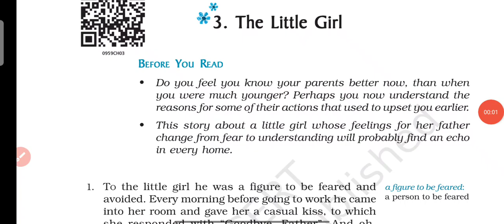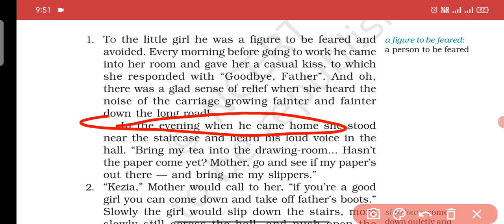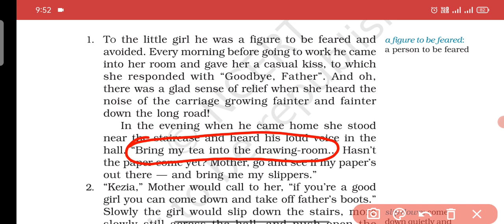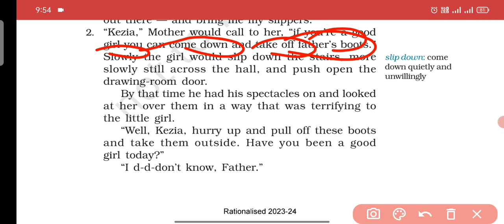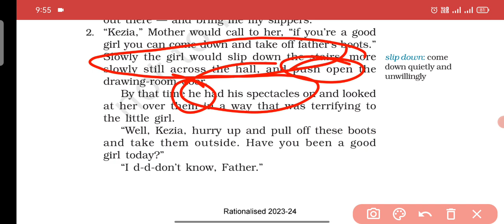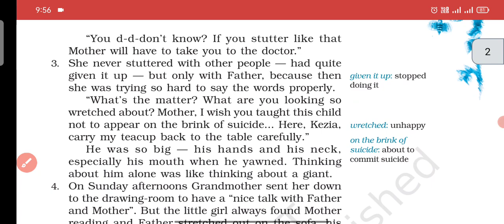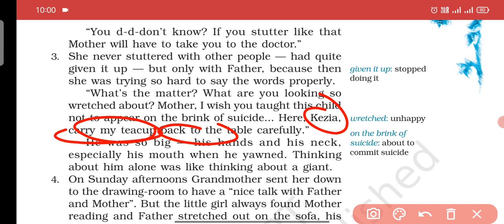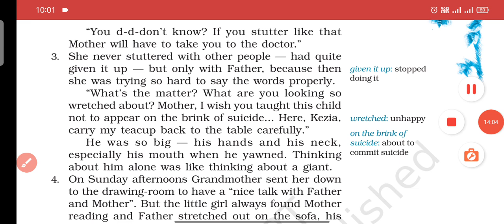Class 9 English Lesson 3 “The Little Girl” Meaning In Hindi | Ramkishun 11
English Class 9 Chapter 3 “The Little Girl” Explained in Hindi | “The Little Girl” Hindi Explanation (MP Board)

Students, Aaj ki video me hamne class class 9 ki English ki Book ka lesson 3 ko Hindi me samjhaya hai.

Koi doubt/question hai toh comment me jarur batayein.

Must Watch For Learning English. 😊

🔴We are hiring English Teachers.
✨ Compulsory Fields ✨
1. No experience needed.
2. Must be interest in video creating.
3. Clear Quality Shooting (Mobile/Camera)
4. Clear/no Background Noise

Your  Queries;
1. English Class 9 lesson 3 The Little Girl
2. Class 9 lesson 3 The Little Girl
3. The Little Girl Lesson 3 English
4. The Little Girl Lesson 3
5. Class 9th lesson 3 English
6. class 9 English 3
7. Class 9 lesson 3 English Government public school
8. English book class 9 chapter 3
9. English class 9 lesson 3 (The Little Girl) Hindi explanation
10. Class 9 lesson 3 (The Little Girl) meaning in Hindi
11. Class 9 lesson 3 The Little Girl  (mp board), 2024
12. class 9 English lesson 3 by Ramkishun 11